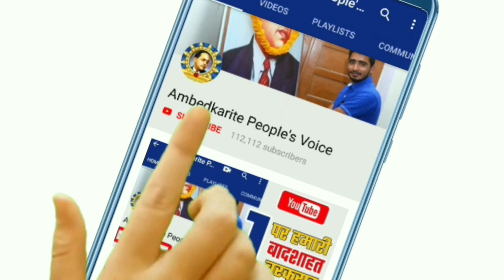बसपा की महिला सांसद संगीता आजाद ने संसद में रखी जबरदस्त बाते || BSP MP Sangeeta Azad in Parliament